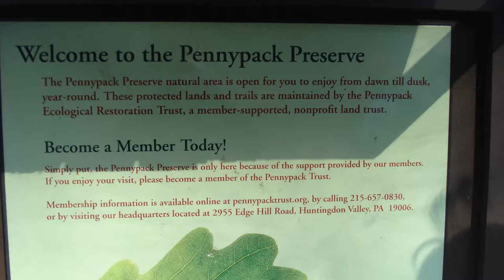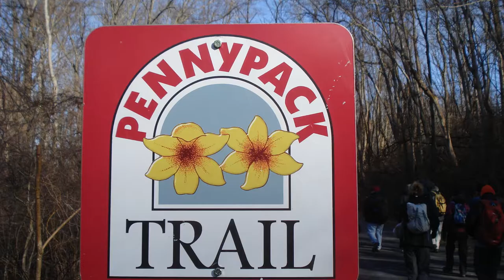Reading Railroad Newtown Branch - Neshaminy Creek Area Hike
Metrotrails hike in Bucks County Pennsylvania along the Reading Railroad's Newtown Branch and the Neshaminy Creek area. We traced the rail line past a few old stations and finished up the hike in Tyler State Park.